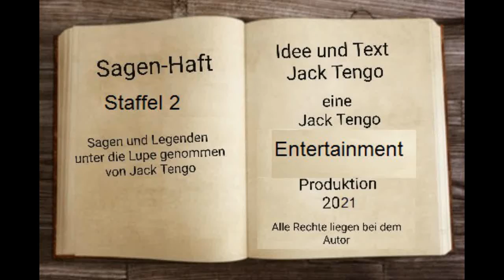Sagen Haft Staffel 2 Trailer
Mein Buch das ich mit Renate Behr verfasst habe als Druck Ausgabe

Mein Buch das ich mit Renate Behr verfasst habe als E-book